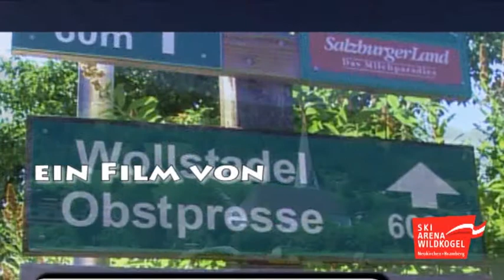Urlaubsarena Wildkogel Bramberg Wollstadel